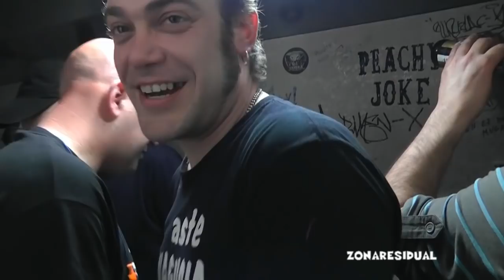A la memoria de NEIL O'KEEFFE(bajista del grupo M.C.D)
Tuve la gran suerte de conocerte y acompañarte a muchos conciertos,muchas horas de furgoneta,muchas horas de lokal,eso me sirvio para saber que eras aparte de un gran bajista,una buena persona y por encima de todo un gran amigo,asi me lo demostrastes,tus 4 cuerdas aun resuenan en mi cabeza,jamas te olvidare,descansa en paz compañero.